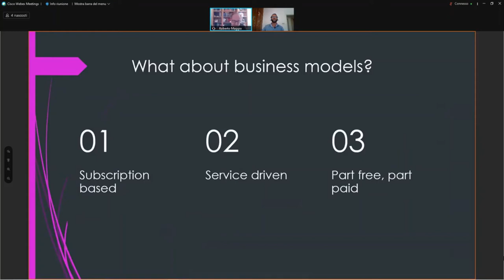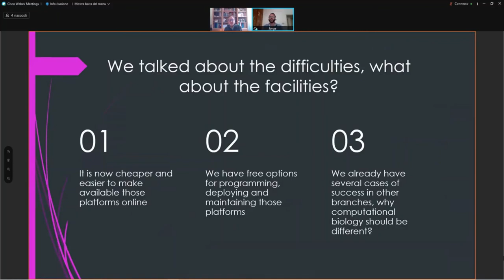What about models on the decision making process | Innovating with Biomathematics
I am considering to make my next live based on this video.